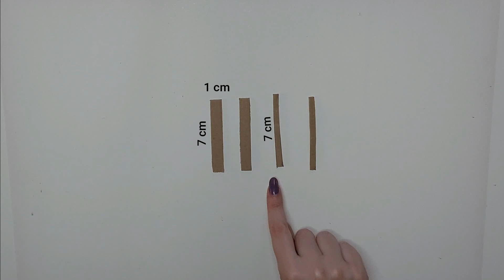Maze for hamster DIY 🐹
Watch how to make hamster maze very easy

hamster maze, maze for hamster, labyrinth for hamster, the maze runner, maze for hamster DIY